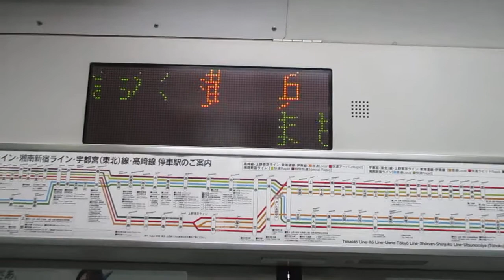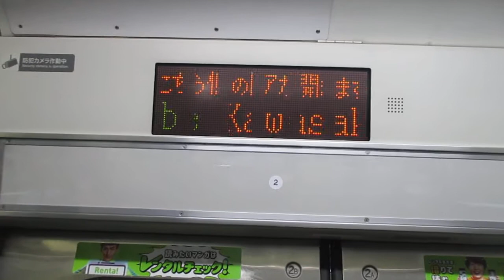【小田原～高崎間各駅停車】上野東京ライン高崎線直通普通高崎行きE231系近郊型S-04編成+K-36編成15両 横浜駅発車